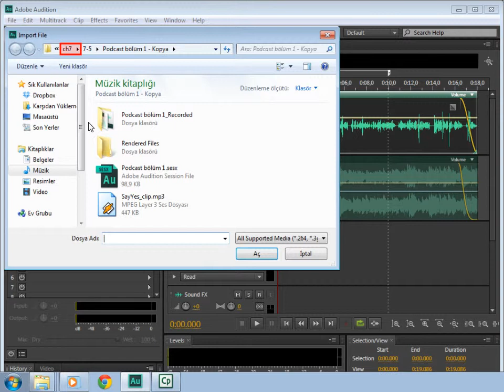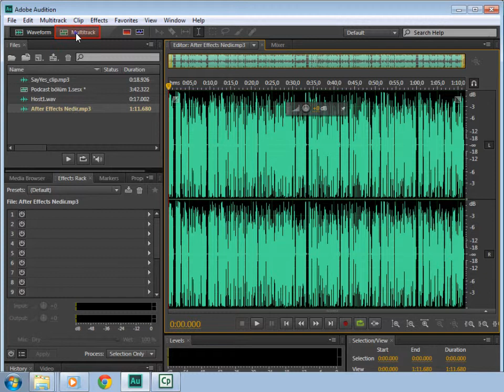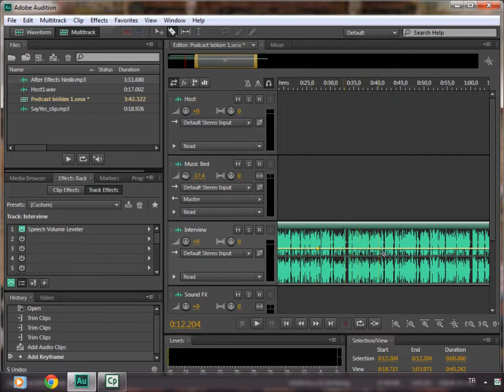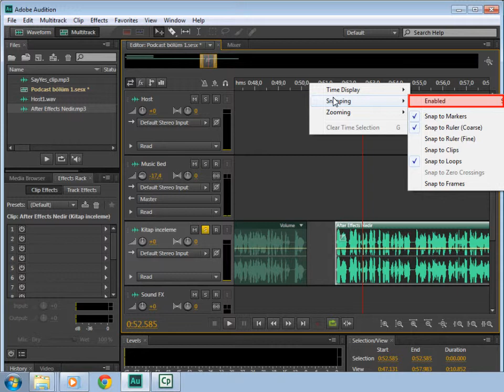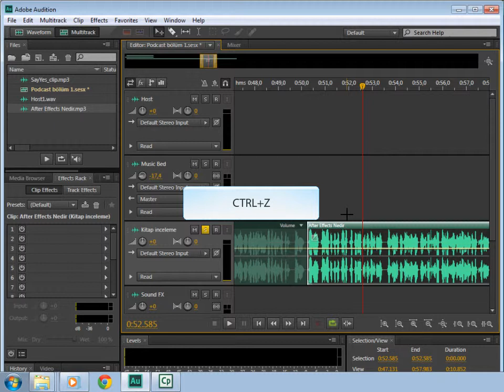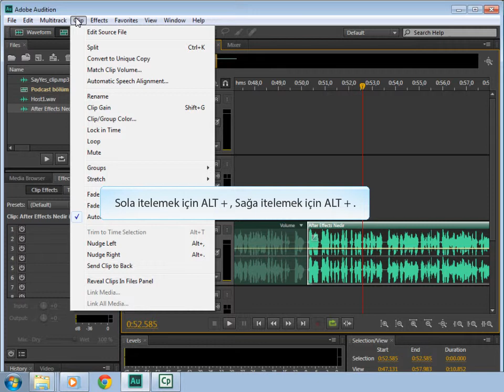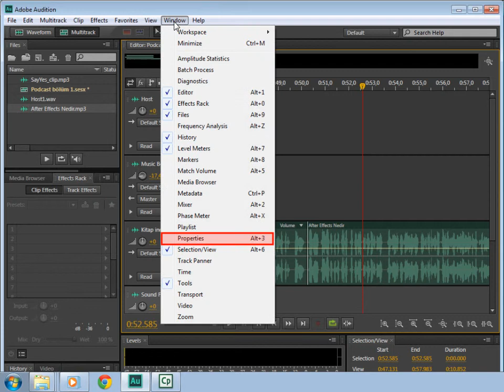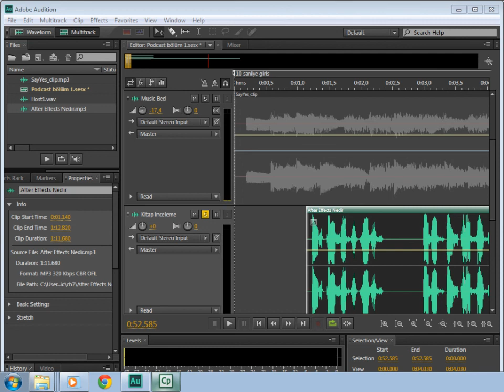8.5 Çoklu Parça Görünümünde Klipleri Düzenleme